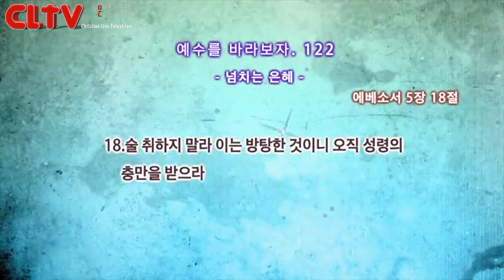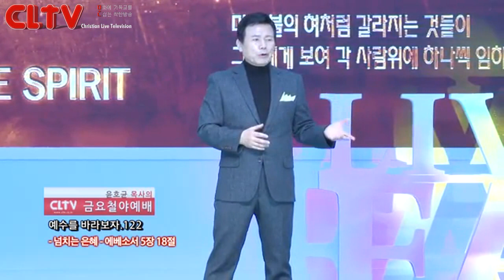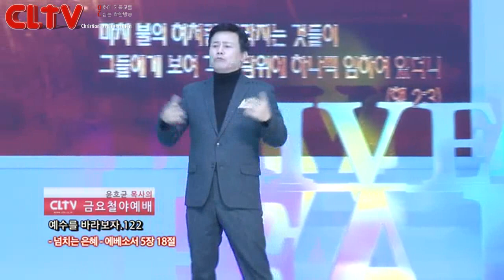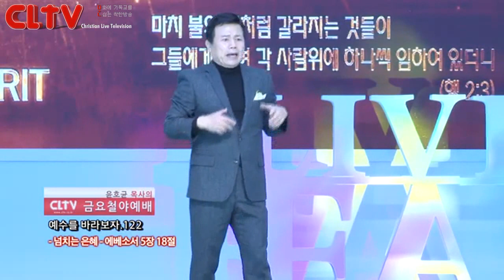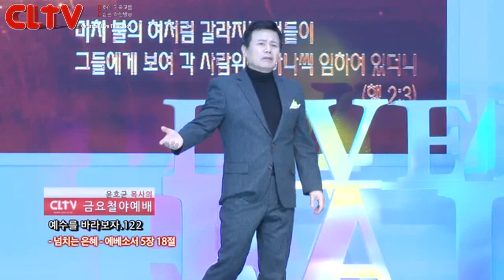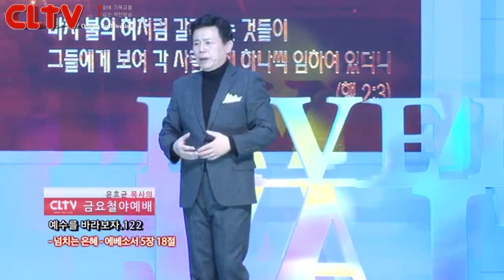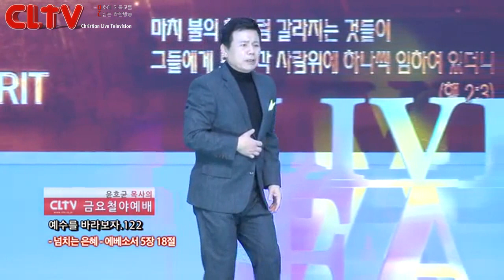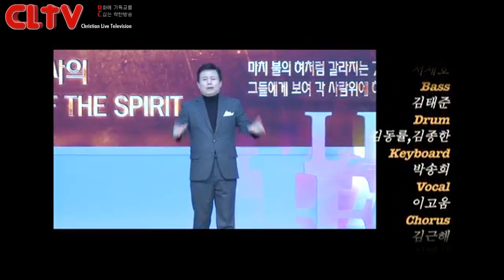CLTV파워금요예배_예수를 바라보자(122회)_'넘치는 은혜' 화광교회(윤호균 목사)